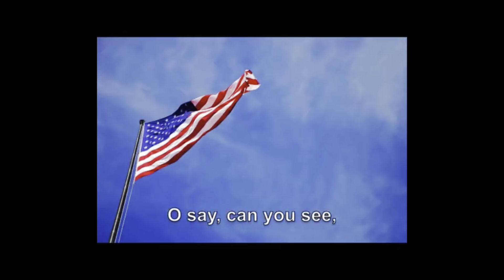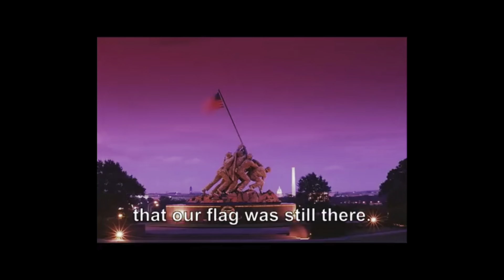October 15, 2023